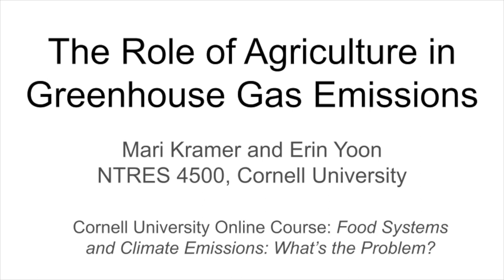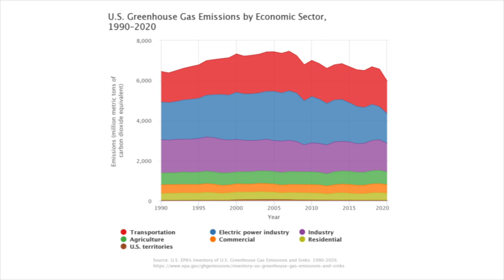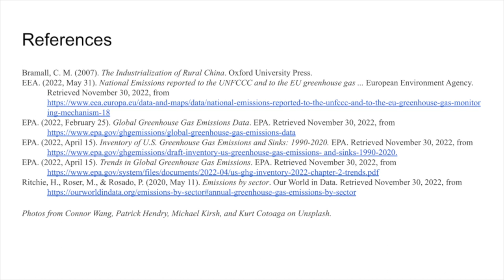A. The Role of Agriculture in Greenhouse Gas Emissions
See course descriptions here!